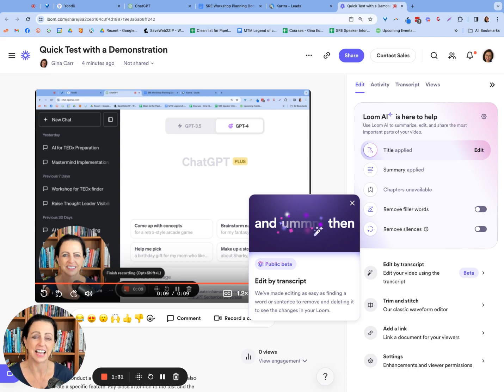Exciting New AI Features in Loom! 😃 Easily improve your Loom videos!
Hey there! I just discovered some amazing AI features in Loom that I can't wait to share with you. In this quick video, I'll show you how Loom now allows us to easily edit our recordings by transcript, removing filler words and silences. It even automatically generates a title, summary, and chapters for our videos! Trust me, these new AI features are game-changers. Get ready to be impressed!

What is Stark Raving Entrepreneurs? We're a channel devoted to those with an entrepreneurial spirit who believe in freedom and liberty. If you like the idea of living a voluntary life, not initiating force or coercion, and living life peacefully, abundantly, and making a lot of money, this is the place for you!

We're Stark Raving  Entrepreneurs. We help you get the lifestyle of "Live and Let Live." Do whatever you want, but don't hurt others and don't take their stuff. We embrace what is called the "Non-Aggression Principle" (NAP).

TERRY
Hall of Fame keynote speaker Terry Brock is a globally connected leading authority who works with organizations that want to leverage technology and social media for more customer engagement, productivity, and increased profitability.

Terry is the former Chief Enterprise Blogger for Skype, former Editor-in-Chief for AT&T’s Networking Exchange blog, and former Chief Retail Advisor for ACE Hardware.

A master at his craft, Terry earned the Certified Speaking Professional designation from the National Speakers Association and was inducted into the Speaker Hall of Fame. He was inducted into the Virtual Speakers Hall of Fame and he was recognized as a Legend by the Veteran Speakers Association.

Terry is also a Cavett Award recipient, recognized as the National Speakers Association’s “most cherished”  award (only one per year).

GINA
As the CEO of Stark Raving Entrepreneurs, Gina Carr works with business leaders to leverage AI-powered marketing for more impact, influence, and income.  Gina has an MBA from the Harvard Business School and an engineering degree from Georgia Tech. Known as “The Tribe Builder,” Gina helps passionate people build powerful tribes of raving fans.

A serial entrepreneur, Gina has created several businesses, including an award-winning real estate company, a chain of community magazines, and Video Rock Starz. She is the CEO of TEDxDupreePark. A native Atlantan, Gina now lives in Orlando with her sweetie Terry Brock.  Gina is a passionate advocate for animals, freedom, and plant-based living!

Here are the ways to work with us here at Stark Raving Entrepreneurs:

⚡️ARE YOU A CONTENT CREATOR?

PODCAST

If you'd like to catch this on audio use this link to our podcast
Listen to this and other episodes on our podcast

MISSION
We're a channel devoted to those with an entrepreneurial spirit who believe in freedom and liberty. If you like the idea of living a voluntary life, not initiating force or coercion, and living life peacefully, abundantly, and making a lot of money, this is the place for you!

I look forward to hearing from you and getting your opinions and thoughts.

 Terry Brock & Gina Carr

Get Help From Terry or Gina